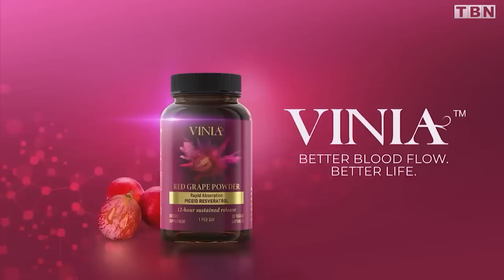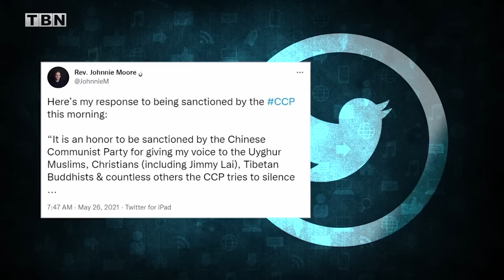China MAKING MOVES in Middle East as Xi Heads to Russia for Putin Meeting | Watchman Newscast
On today’s Watchman Newscast, host Erick Stakelbeck breaks down China’s growing influence in the Middle East. From its growing alliance with Iran to brokering a diplomatic deal between the Iranian regime and Saudi Arabia, Beijing is making moves in the world’s most strategic region. Meanwhile. Chinese leader Xi Jingping is set to visit Moscow and meet with Vladimir Puitn next week as he proclaims global ambitions. Watch now!